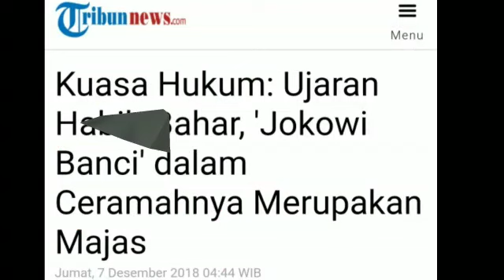DIBARESKRIM, PENGACARA JELASKAN MAJAS "BANCI" YG DIKATAKAN HBB BAHAR;JOKOWI;HABIB BAHAR;HBB RIZIEQ;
HABIB Bahar bin Smith yang memiliki nama asli Sayyid Baḥr bin ‘Alī bin ‘Alawī bin ‘Abd ar-Raḥman bin Sumayṭ lahir di Manado, 23 Juli 1985. Habib Bahar adalah seorang ulama dan pendakwah Indonesia asal Manado, Sulawesi Utara.
Bahar merupakan pemimpin dan pendiri Majelis Pembela Rasulullah yang berkantor pusat di Pondok Aren, Tangerang Selatan. Selain itu, dia juga merupakan pendiri Pondok Pesantren Tajul Alawiyyin di Kemang, Bogor. Bahar dikenal sebagai seorang pendakwah yang beran dan isi ceramahnya tegadan menyejukan.
BACA JUGA:
Pada setiap ceramahnya, dia selalu didampingi dan dL danamun tidak jarang pula didampingi oleh Barisan Ansor Serbaguna ketika dia berdakwah di tempat yang masyarakatnya berafiliasi dengan Nahdlatul ‘Ulama (NU).
Bahar bin Smith lahir di Manado, Sulawesi Utara sebagai anak pertama dari tujuh bersaudara. Dia berasal dari keluarga Arab Hadhrami golongan Alawiyyin bermarga Aal bin Sumaith.
Majelis Pembela Rasulullah yang didirikan Habib Bahar sejak tahun 2007 kini telah memiliki anggota mencapai ratusan orang yang berdomisili di Ciputat, Tangerang Selatan; Pesanggrahan, Jakarta Selatan; dan Pondok Aren, Tangerang Selatan.
Bersama para anggota Majelis Pembela Rasulullahdi beberapa tempat hiburan di Jakarta. Aksinya yang paling menonjol adalah ketika dia men sekitar 150 orang jemaah Majelis Pembela Rasulullah pada bulan Ramadhan tahun 2012 untuk m Pesanggrahan, Jakarta Selatan. Hal tersebut dilakukan karena kafe tersebut d sebag. Habib kemudian mena agar tempat tersebut di sebulan penuh selama bulan Ramadhan
Selain itu, Bahar juga mendirikan Pondok Pesantren Tajul Alawiyyin yang mengadopsi sistem salaf di daerah Pabuaran, Kemang, Bogor. Ia juga dikenal dekat dengan ormas I. Bahkan, Selain Rizieq Shihab, Bahar merupakan tokoh utama penggerak sei Belayang menuntut Purnama al diadili terkait pernyataannya yang diangga
Bahar sering berdakwah di berbagai acara peringatan hari besar Islam, seperti Maulid Nabi Muhammad dan Isra Mikraj. Pada setiap ceramahnya, dia selalu didampingi dan dijaga ketat oleh Front Pembela Islam. []